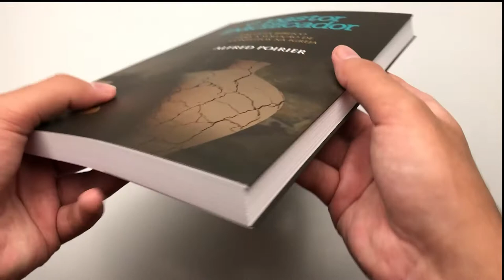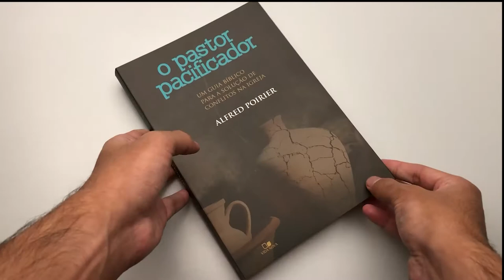O Pastor Pacificador | Alfred Poirier - Livrarias Família Cristã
Especificações:

288 Páginas
Editora: Vida Nova
Acabamento: Brochura
Autor: Alfred Poirier